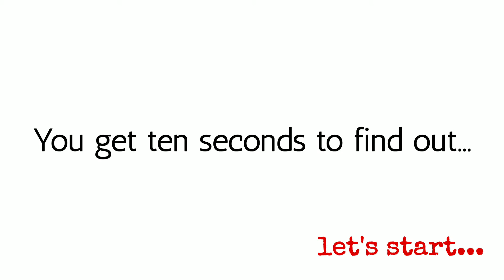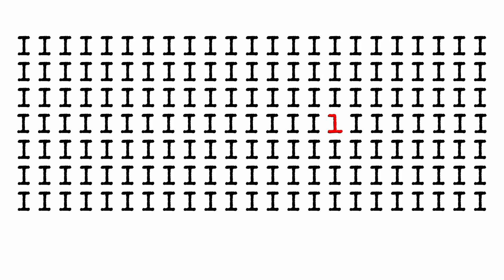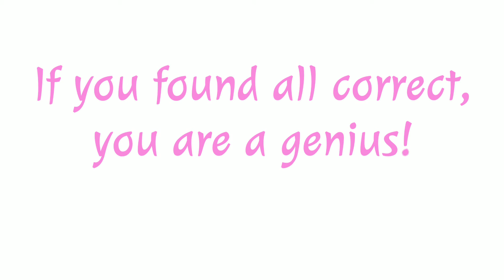PUZZLE! | FIND THE DIFFERENT FIGURE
This tricky puzzle will be checking your concentration and eye sight!

This is a most difficult puzzle that only a genius will be able to pass this!